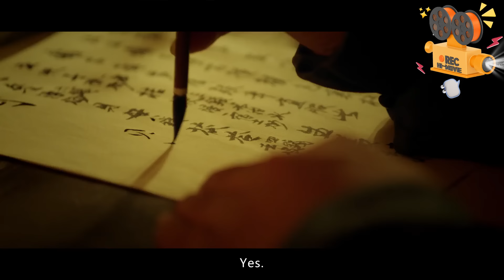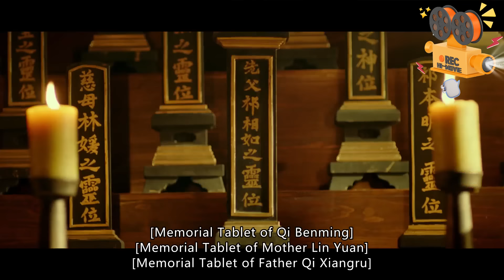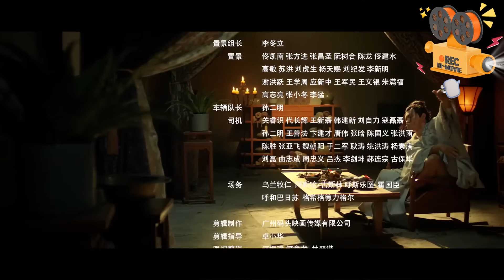《九龙笔之神兵觉醒》The treasure code 大理寺少卿奉旨追查灵异宝物 不料却揭开皇室秘闻【FULL】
🎥电影简介🎥
大理寺少卿祁凌再次接到皇上密诏，奉旨追查拥有灵异法力的“九龙笔”，并破解其中机密。祁凌多番查探后发现此物竟与死去的父亲有关，随着九龙笔的机关被层层打开，案件也逐渐明朗，但此时朝中各股势力也在暗潮涌动，一切都没有那么简单。

【观影吧】：更多精彩中国电影 等你来看！